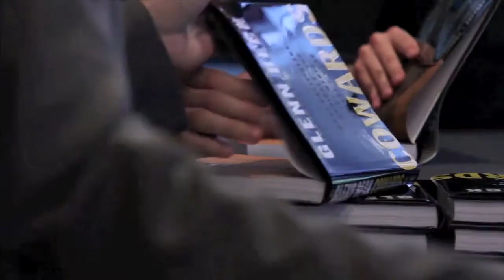Glenn Beck Signing Copies of Cowards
Premiere Collectibiles cherishes the time we get to spend with influential authors. Book signings are great for sharing stories and laughs. Pick up an Autographed Copy of Glenn Beck's latest book 'Cowards: What Politicians, Radicals, and the Media Refuse to Say'